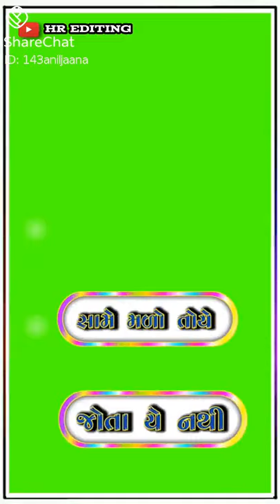Gujarati new song green screen shot on video